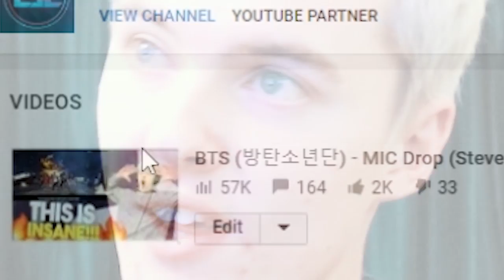KPOP TRY NOT TO LAUGH CHALLENGE [SOOO DIFFICULT!!!]